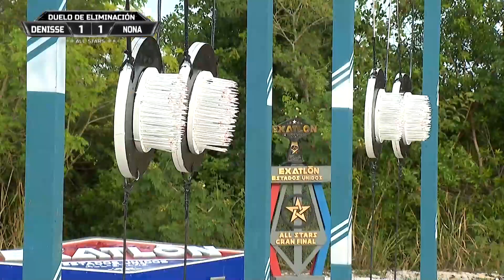El Vaquero Baja En La Pizarra l Exatlón Capitulo 87 EEUU #7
Magallón Sube De Puesto
Exatlón Estados Unidos - Exatlón EEUU #7